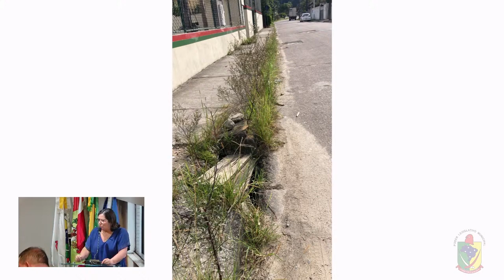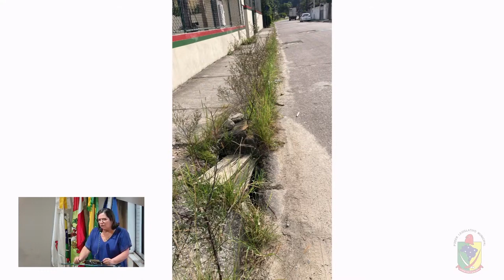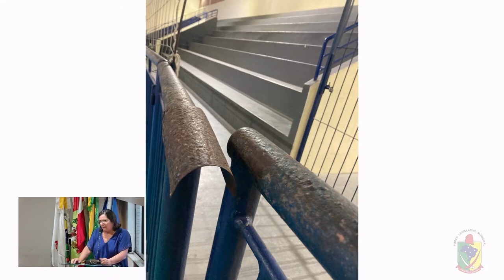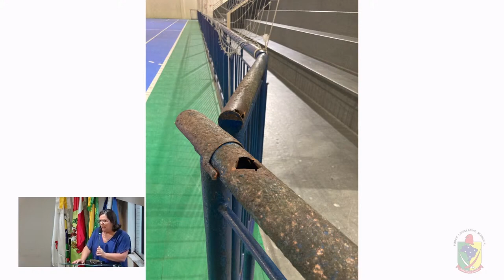Vereadora Salete 2024 03 25 Manifestação Parlamentar